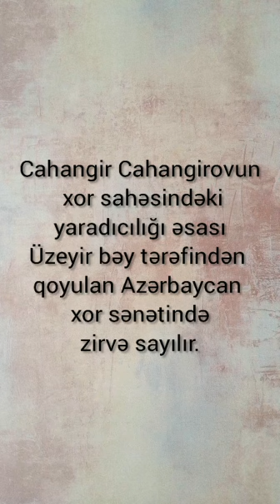Bəstəkar"Cahangir Cahangirov " haqqında videoçarx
Mingəçevir şəhər Fəxrəddin Qasımov adına Uşaq İncəsənət məktəbinin Fortepiano şöbəsinin müəllimi Məmmədova Günay Bəstəkar"Cahangir Cahangirov " haqqında videoçarx hazırlayıb.